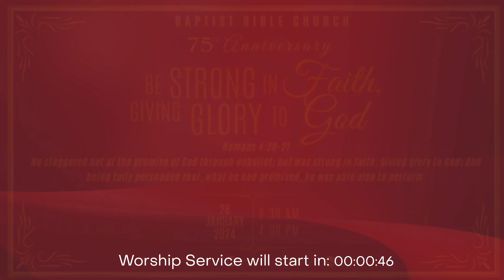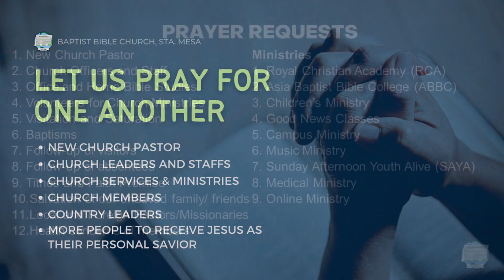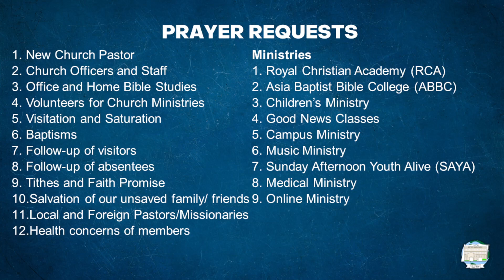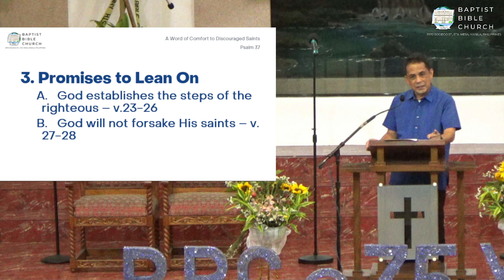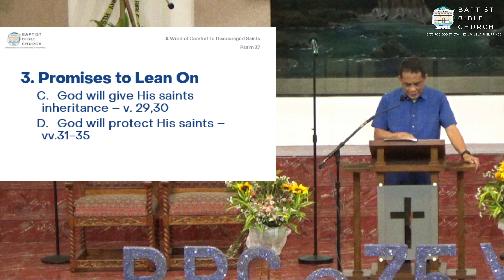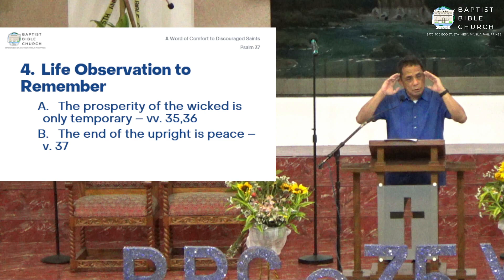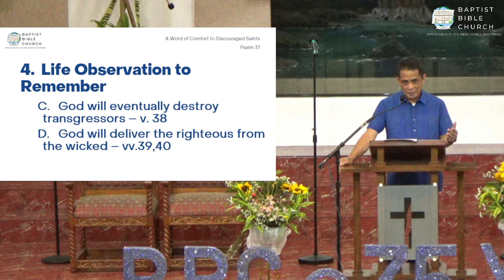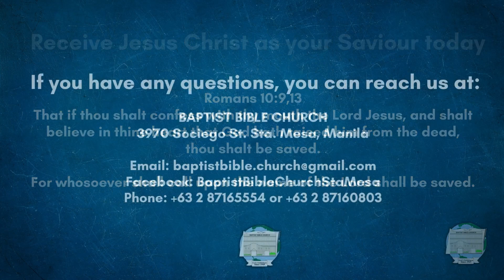January 31, 2024 Prayer Meeting